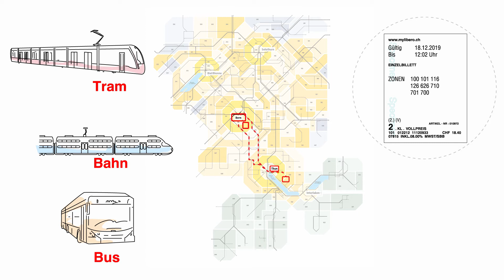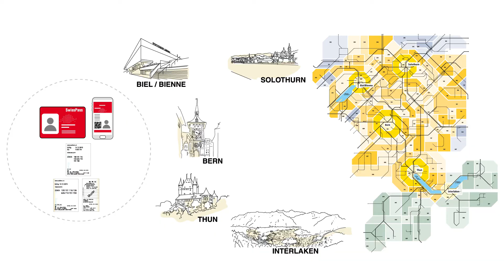Erklärungsvideo Formeldrei (LIBERO)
Als Tarifverbund im Nah- und Regionalverkehr suchen Sie nach einem adäquaten Mittel, um Ihr Tarifsystem anschaulich und verständlich Ihren Kunden zu erläutern? Dann entscheiden Sie sich für ein Erklärungsvideo im Whiteboard Premium Stil!